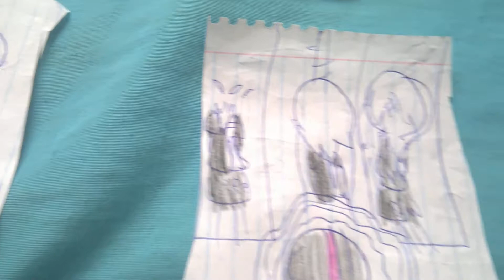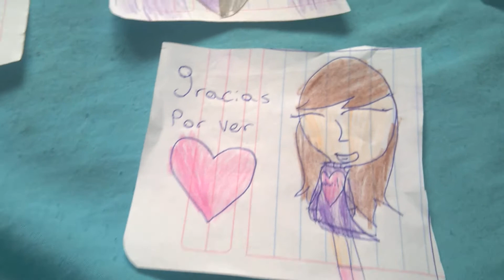Epoch (MEME)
Hola amigos perdón por no subir Slendypony, es que todavía no sé cómo podría hacer la historia, pero ya sé, quiero que ustedes comenten cómo quieren que sea la historia disfruten y NUNCA MÁS ESTARÁS TRISTE!!!